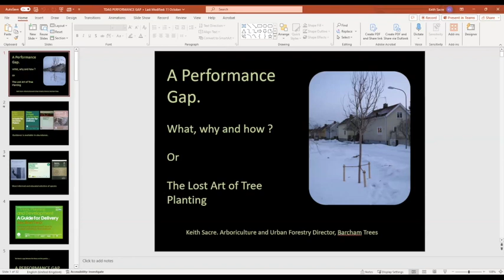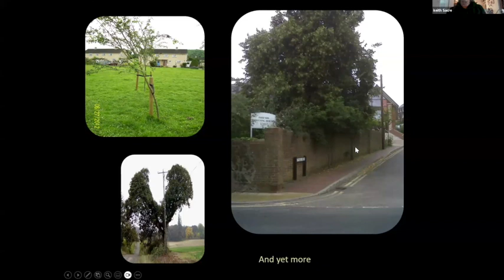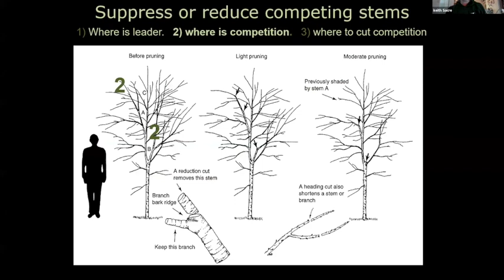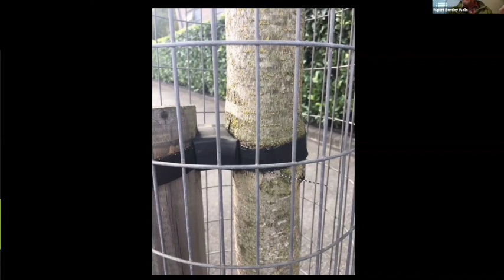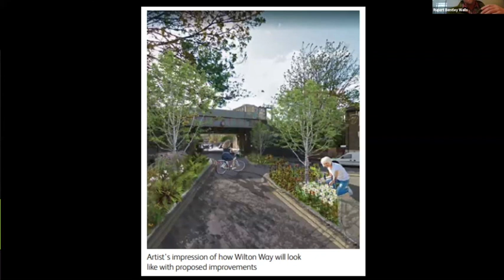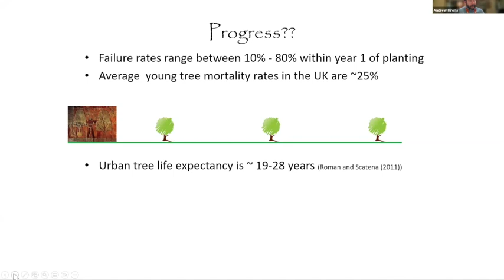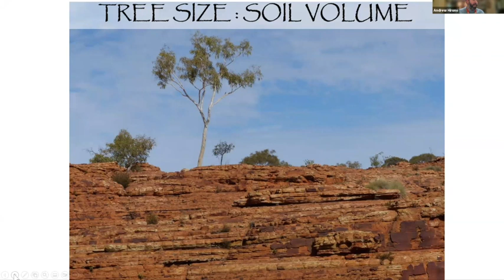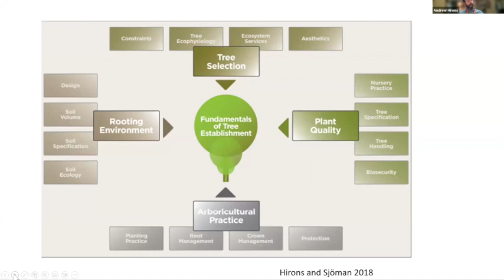Closing the performance gap: Tree establishment and their aftercare and recovery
At TDAG we prefer to talk about ‘establishing trees’
rather than ‘planting trees’. However, at some point
in time the tree is ‘planted’ so what will ensure
success to achieve establishment and long-term
independence to avoid what we now see as the
‘performance gap’ between planting ambition and
tree survival. This would seem to be too often the
situation in the case of street trees. This session
poses the questions to clarify the simple steps that
are needed following the actual planting (assuming
right place, right method which was discussed in
the previous session) and why so many trees that
are ‘planted’ fail to thrive.